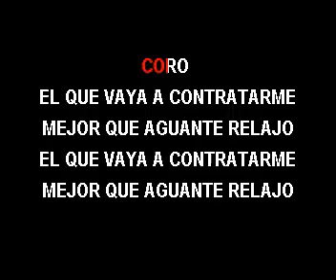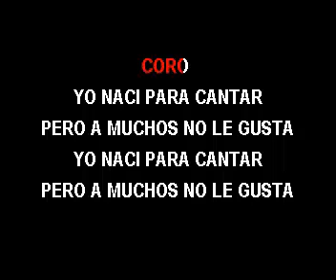KARAOKE LAS HORMIGAS BRAVAS A QUE NO TE ATREVES